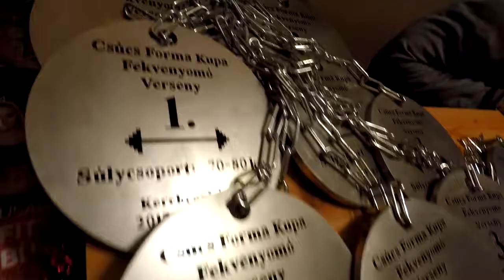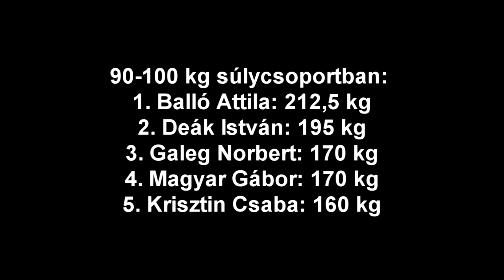Csúcs Forma Kupa Fekvenyomó Verseny 2017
A Csúcs Forma Kupa Fekvenyomó Verseny eredményei:
70-80 kg súlycsoportban:
1. Vén Csaba: 160 kg
2. Krizsán Mihály: 145 kg
3. Kovács István: 100 kg
4. Orbán Dezső: 95 kg
5. Bevíz Bence: 70 kg

80-90 kg súlycsoportban:
1. Bárány Róbert Ferenc: 175 kg
2. Bartók Dávid: 160 kg
3. Marton Gergely: 155 kg
4. Bajzál György: 152,5 kg
5. Bochoda Benjamin: 145 kg
6. György Károly: 140 kg
7. Kemény Andor: 135 kg
8. Szabó Attila: 97,5 kg

90-100 kg súlycsoportban:
1. Balló Attila: 212,5 kg
2. Deák István: 195 kg
3. Galeg Norbert: 170 kg
4. Magyar Gábor: 170 kg
5. Krisztin Csaba: 160 kg

100 kg feletti súlycsoportban:
1. Géresi Péter: 215 kg
2. Rácz Tibor: 210 kg
3. Nagy Zsolt Joe: 190 kg
4. Kis István: 185 kg
5. Meleg Antal: 175 kg
6. Tarnóczi Pál: 170 kg
7. Domján Péter: 170 kg
8. Gubicza Pál: 167,5 kg
9. Szabó Tibor: 145 kg
10. Nagy Gábor: 142,5 kg
11. Kis Attila: 120 kg

A verseny abszolút győztese: Géresi Péter (215 kg).

A kerekegyházi versenyzők közül a legnagyobb teljesítményt Meleg Antal (175 kg) nyújtotta, aki a kerekegyházi Önkormányzat által felajánlott érmet kapta különdíjként.

Minden versenyzőnek és résztvevőnek köszönjük, hogy eljöttek és jövőre is várunk mindenkit szeretettel!

Köszönjük szponzoraink támogatását, akik nélkül ez a verseny nem jöhetett volna létre: Biotech USA, Csernák Ferenc, Domján István, Hervis, Kalfém Kft., Kerekegyháza Város Önkormányzat, Kollár Krisztián, Mozi Café & Music Pub, Porvan Zoltán, Q-Service Jánosi Autószervíz, Reform Stúdió, SFT Spannsysteme Kft. fémforgácsolás Szabó József.

KÜLÖN KÖSZÖNET:
Bartalos Tamás bírónak, Bognár Máténak, Borbás Norbertnek, Major Helénának, Orlov Nikolettnek, Repka Évának és Sponga Tibornak a verseny nyújtott segítségükért!